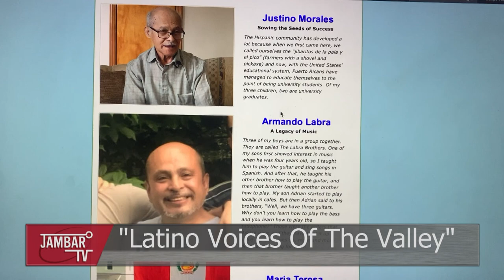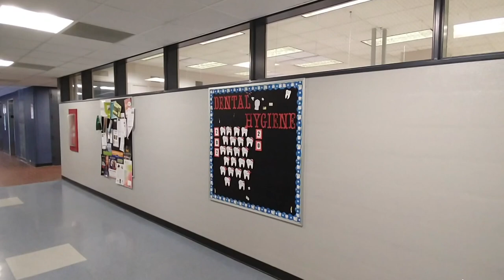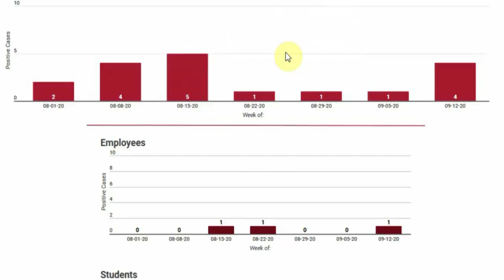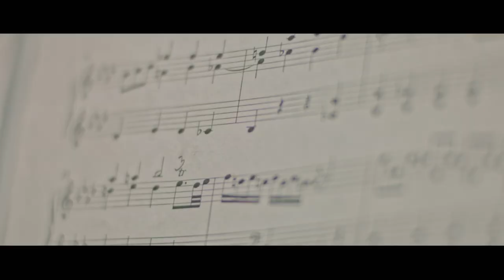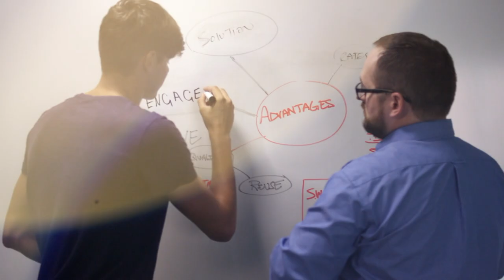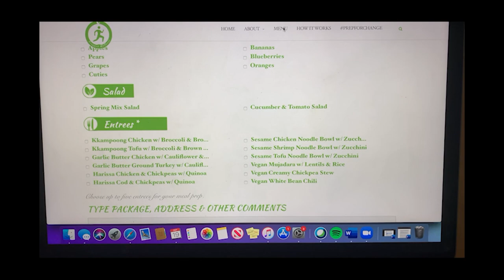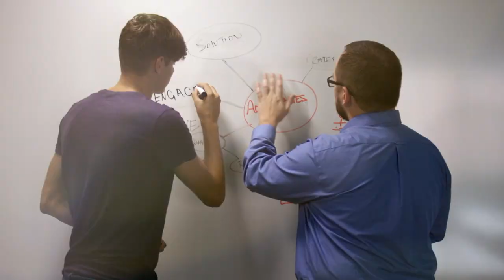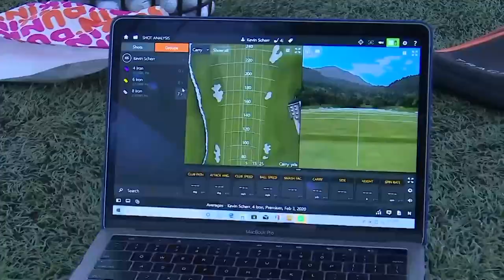Jambar TV Fall 2020 Episode 2 - 9/25/2020